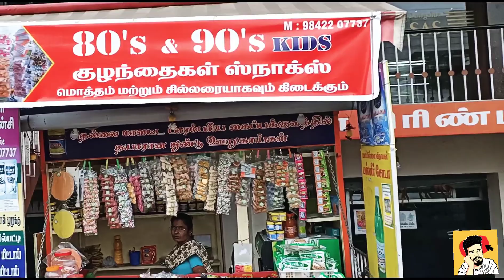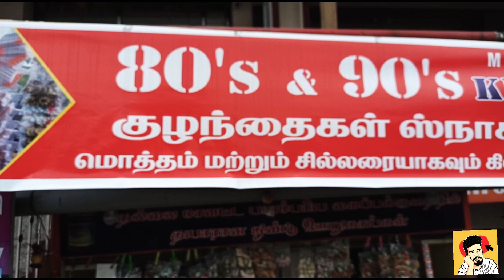80s 90s mittai kadai || 90s mittai shop || 90s kids favourite || 90s chocola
Most memorable vlog our channel.. I'm so so so happy.

80s 90s mittai shop adrees :

straight opposite to smshotel,  peelamadu,
avinashi road peelamadu Coimbatore,
641004